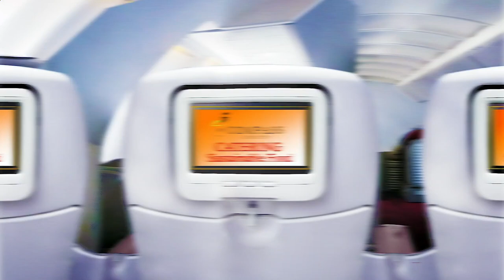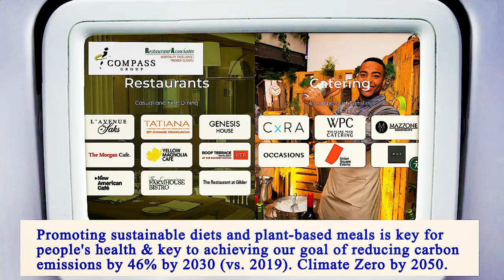Nearest Restaurants From Me Manhattan 10010 NY, New York County, New York, United States